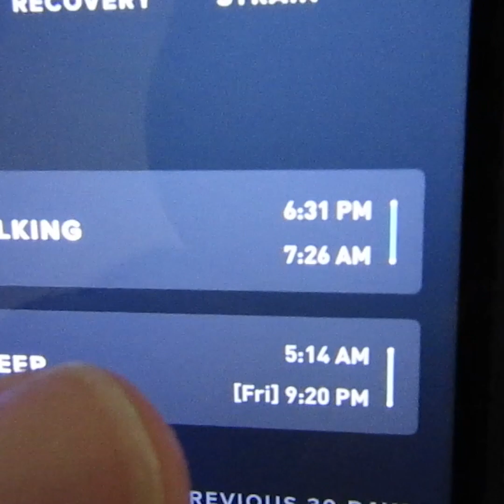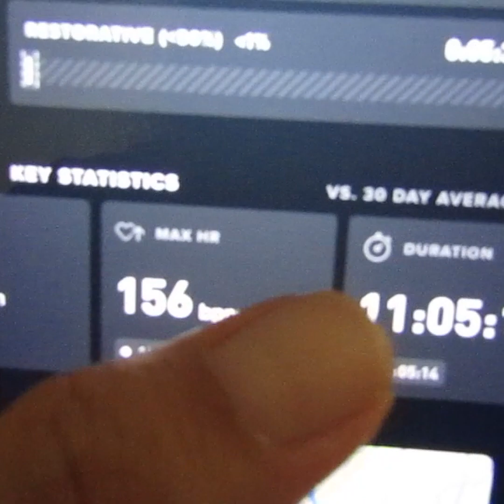The Great Saunter Walk 2023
Happy Monday, Fit Family!

I hope you are all doing well and staying healthy. I am presenting the views of the Great Saunter Walk around New York on May 6, 2023. I had an amazing and eye opening experience doing this walk.

Here is the link to the organization who organizes the walk

Please remember you are more than capable to do what you can dream of and challenge yourself past your comfort zones because you will find more than you ever expected.

Be kind,
Daniella